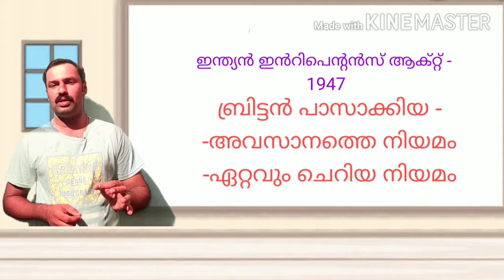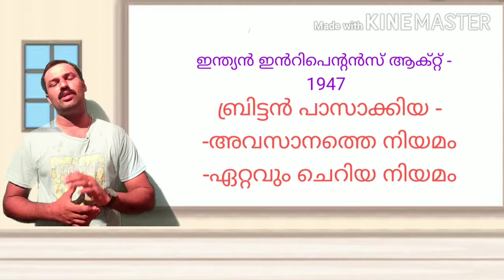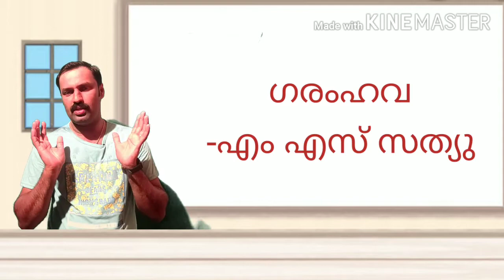KTET SOCIAL SCIENCE/LDC/PRILIMINARY/PSC പരീക്ഷകൾക്ക്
എല്ലാ മത്സര പരീക്ഷകൾക്കും ഉപകരിക്കുന്ന രീതിയിൽ scert സിലബസിനെ അടിസ്ഥാനമാക്കി തയ്യാറാക്കിയത്.
ഇപ്രകാരം പഠിക്കുന്നത്  ഏറ്റവും ഗുണകരമായിരിക്കും
ഇന്ത്യ വിഭജനത്തെ അടിസ്ഥാനമാക്കി തയ്യാറാക്കിയതാണിത്.